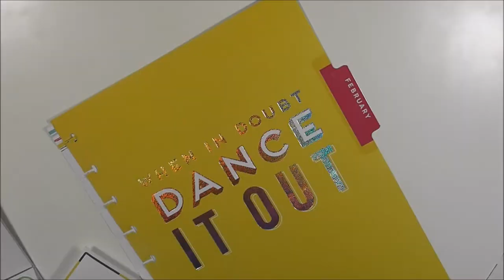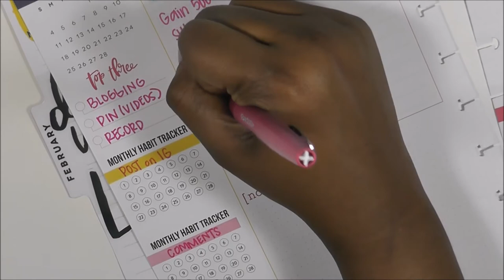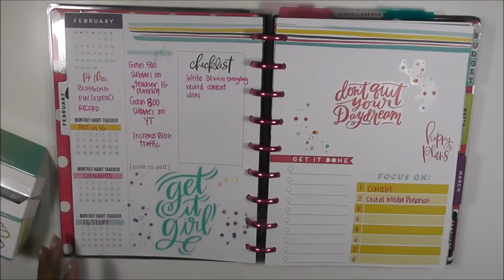Trendsetter Monthly Setup